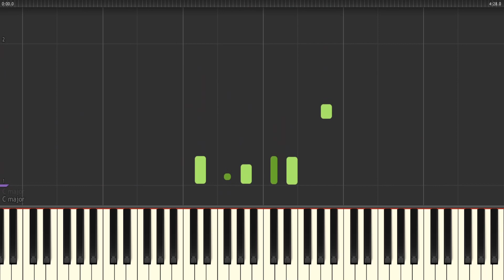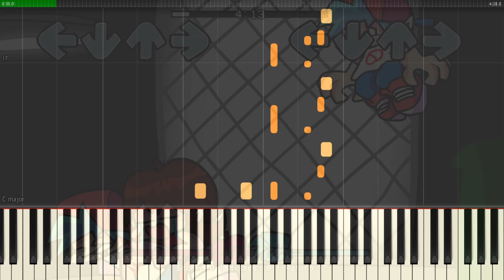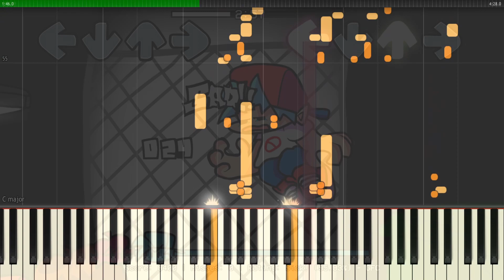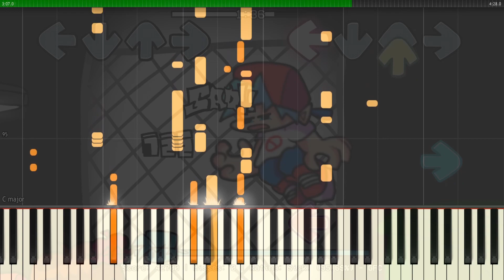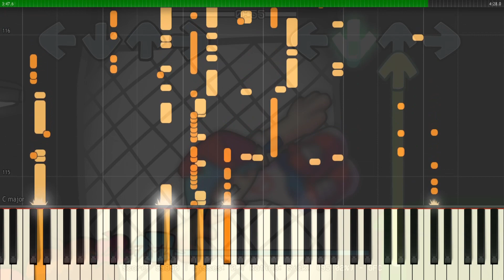Boyfriend Dies - FNF Goodbye World MIDI (Auditory Illusion) | BF is dead Piano and Violin sound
The song Goodbye World from Friday Night Funkin ' is converted to a MIDI file that allows you to hear the full sound through the sound of the piano